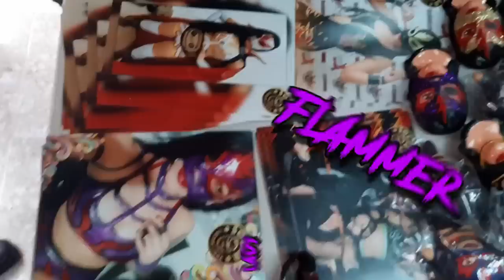Lady Flammer | En el parque con Flammer Boy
Hoy les comparto un día a lado de mi pequeño hermano Flammer Boy, quién me acompaño a el parque. Espero y les guste.